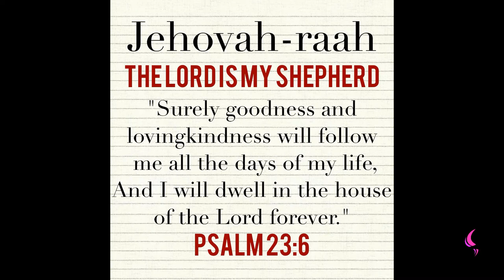JEHOVAH RAAH The LORD IS MY SHEPHERD